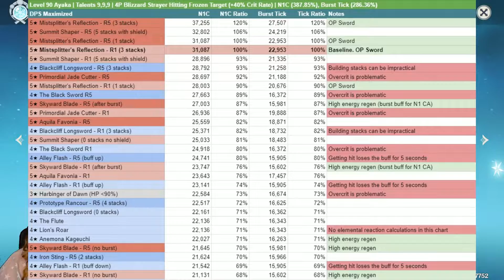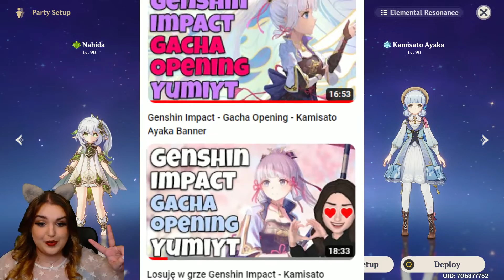Kamisato Ayaka - Poradnik w Genshin Impact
Poradnik jak zbudować Ayakę w grze Genshin Impact
Timestampsy:
00:00 - Przywitanie i o odcinku
00:46 - Bronie
06:18 - Artefakty
09:36 - Statystyki
10:42 - Konstelacje
11:55 - Talenty
12:22 - Przykładowe teamy
LINKI
PLAYLISTY Z GENSHINA:
Tagi